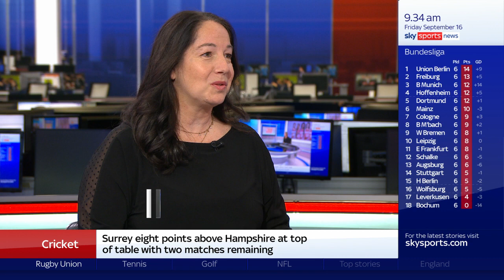London Pulse Squad 2023 - Sky Sports News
London Pulse reveal 2023 VNSL squad live on "Good Morning Sports Fans" on Sky Sports News with Hannah Wilkes